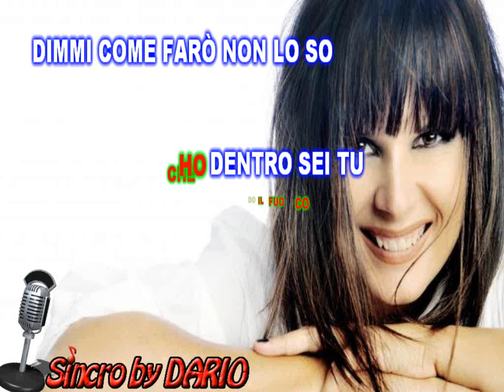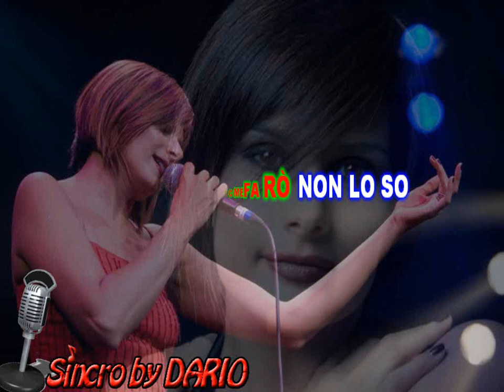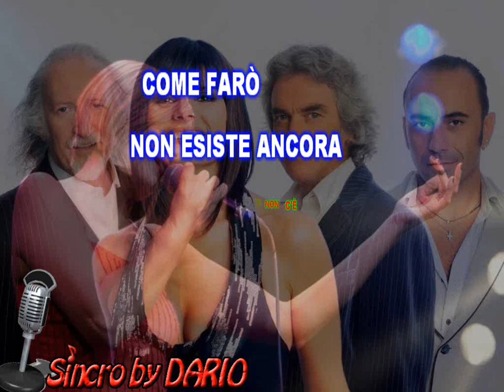Matia Bazar - Conseguenza logica (karaoke - fair use)